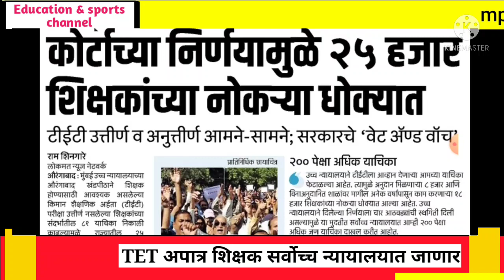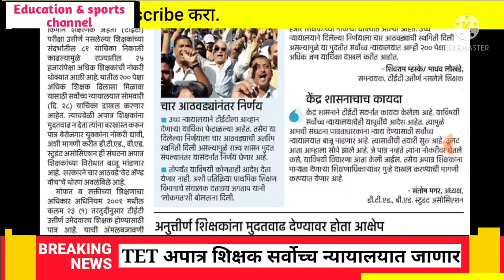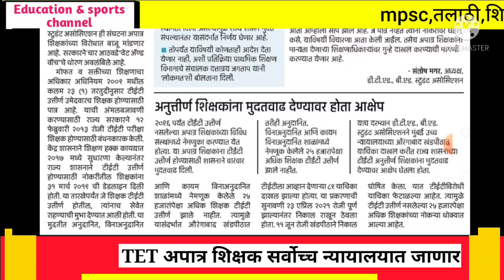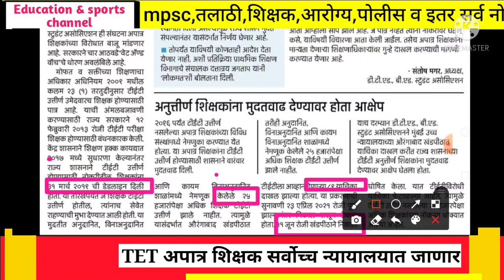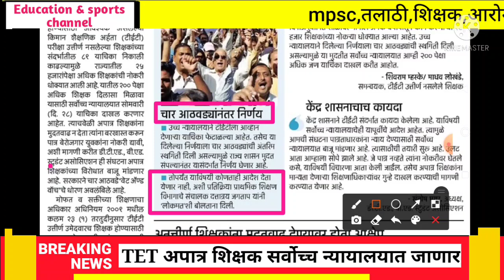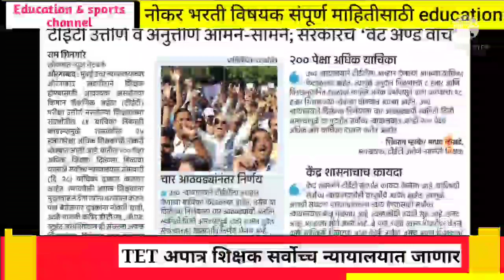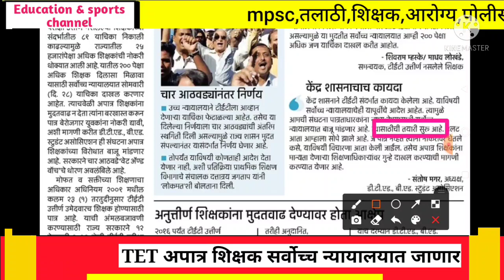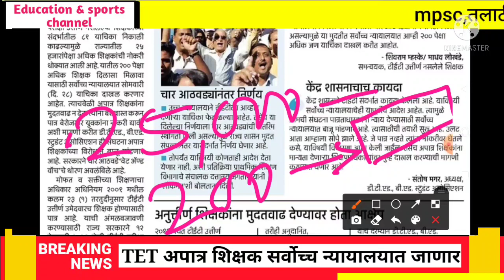Big Breaking news | TET अपात्र शिक्षकांची न्यायालयात धाव